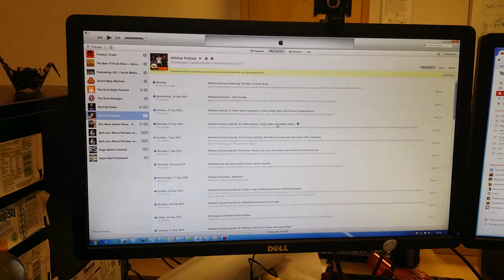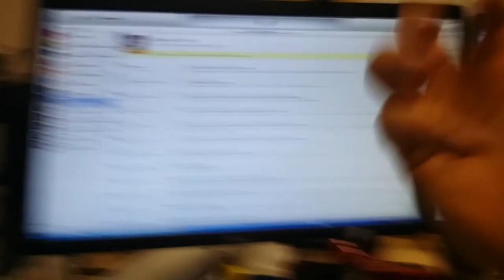Day 2: Alternative to iTunes for podcasts? | Vlogtober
iTunes for Windows has got to go. But what alternative are there for Grax?